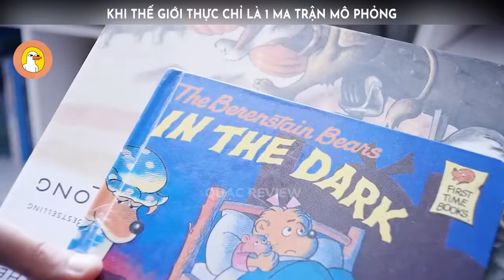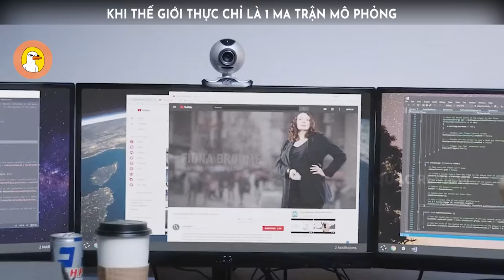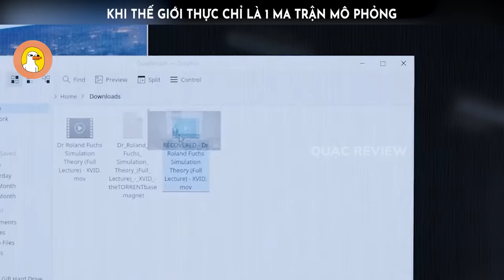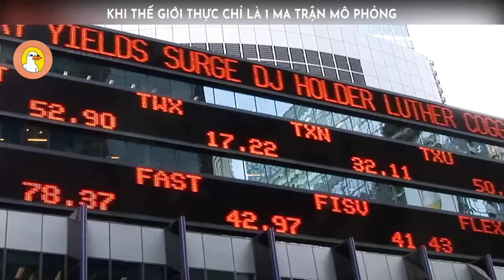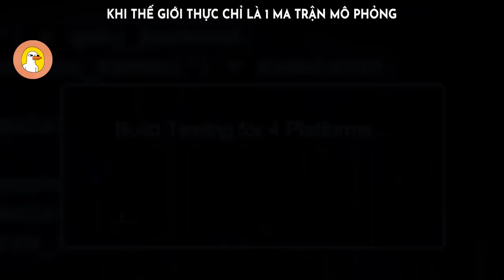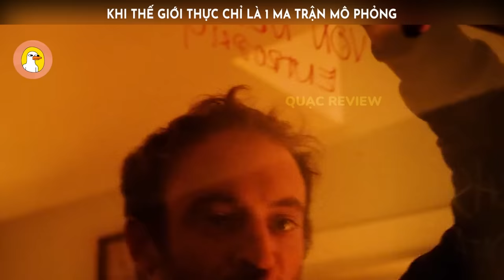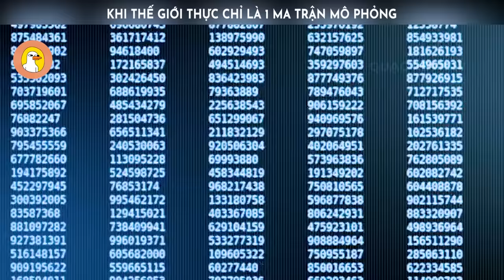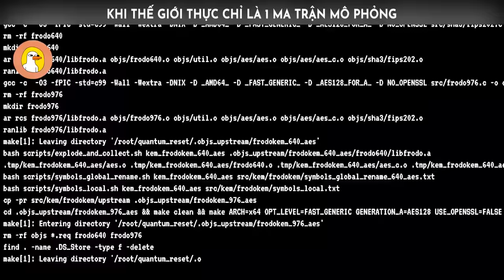Tóm Tắt Phim: Vũ Trụ Chúng Ta Đang Sống Là Một Ma Trận Giả Lập? |Quạc Review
-- Tóm tắt phim: The Mandela Effect 2019 --